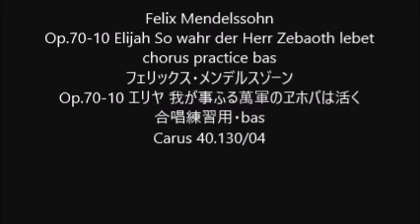Felix Mendelssohn Op.70-10 Elijah So wahr der Herr Zebaoth lebet chorus practice bas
Felix Mendelssohn
Op.70-10 Elijah So wahr der Herr Zebaoth lebet
Op.70-10 エリヤ 我が事ふる萬軍のヱホバは活く
Carus 40.130/04